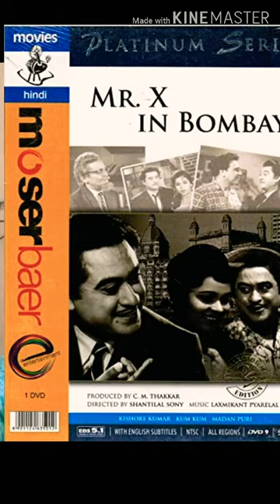Mere mehboob qayamat hogi/Harmonica by Abid Ali Saifee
Film: Mr X in Bombay / Kishore Kumar